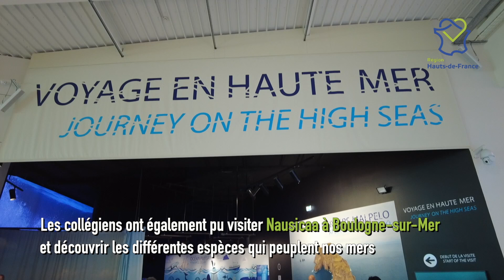Des collégiens sensibilisés aux effets du réchauffement climatique en milieu marin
Dans le cadre du Parlement de la Mer, plusieurs élèves du collège Marcelin-Berthelot de Nogent-sur-Oise (60) étaient à Ault pour voir les conséquences de l'érosion des falaises.

Un moment de sensibilisation aux effets du réchauffement climatique en milieu marin.